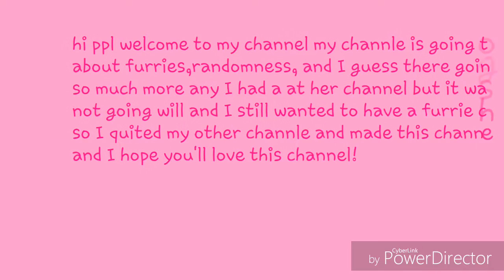Welcome to my channel CREAMMY CLOUDS!!!!!